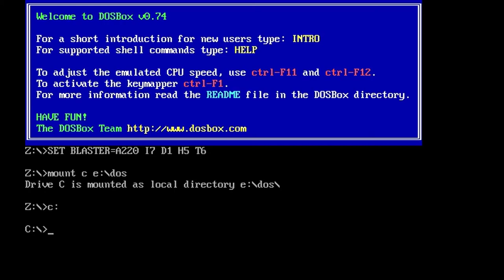Crysis (2007) Review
Do you still want to run it?